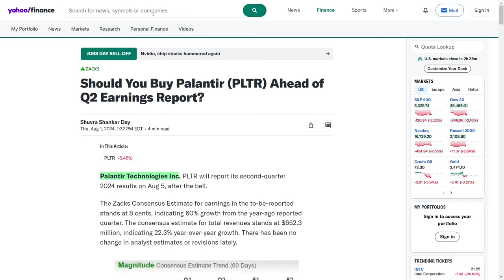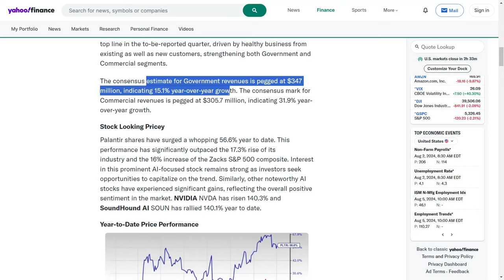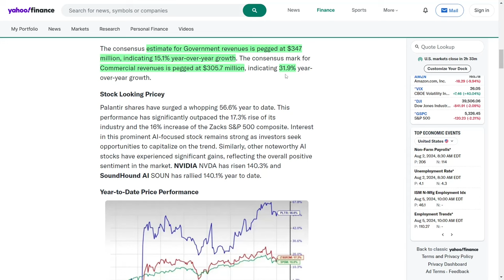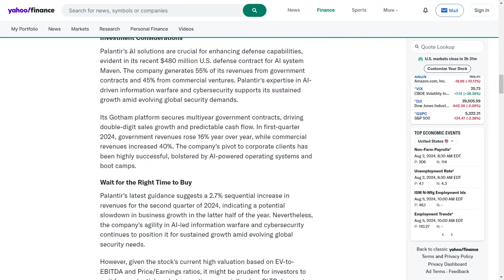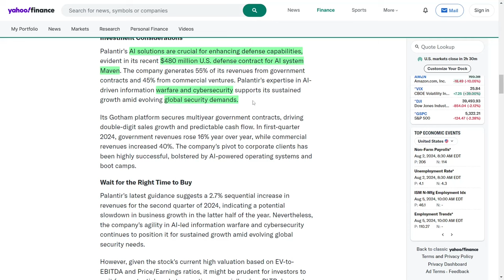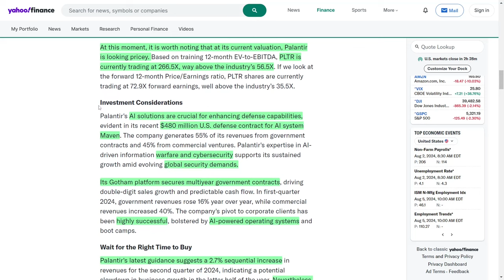Palantir’s Earnings Report: Shocking Growth Predictions for Q2 2024! Palantir’s Q2 Report Exposed!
Palantir Technologies will announce its quarter-two twenty-twenty-four earnings on August 5th, with forecasts indicating an eight cents per share profit, a sixty percent increase from last year. Revenue projections stand at six hundred fifty-two point three million dollars, reflecting a twenty-two point three percent year-over-year rise. Palantir's government and commercial segments are expected to drive this growth. The stock has risen fifty-six point six percent this year, outpacing industry gains. Despite a high valuation, Palantir's strong fundamentals and recent U.S. defense contract underscore its growth potential. Investors should consider possible market corrections before investing further.